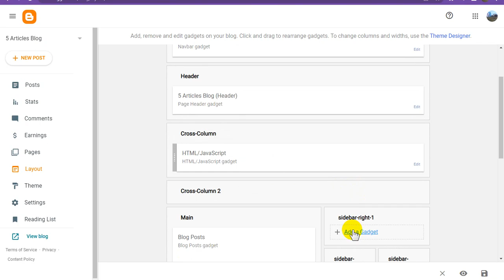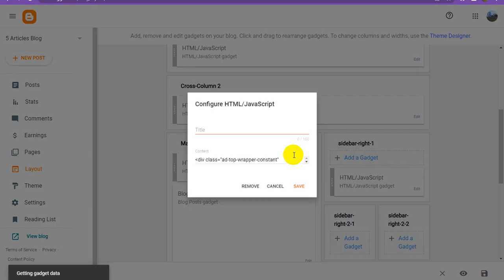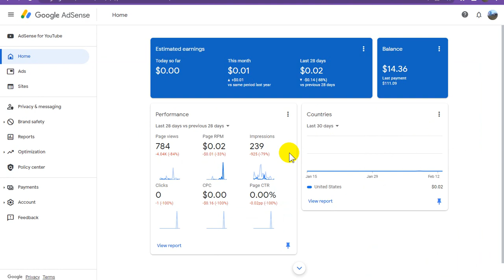Blogspot Tubes : How To Run Google Adsense Ads on Any Website - How To Earn Ex blog High CPC script